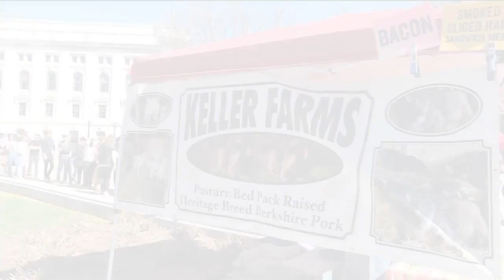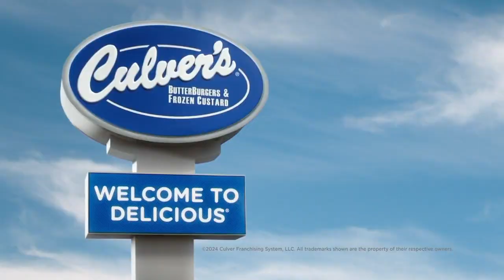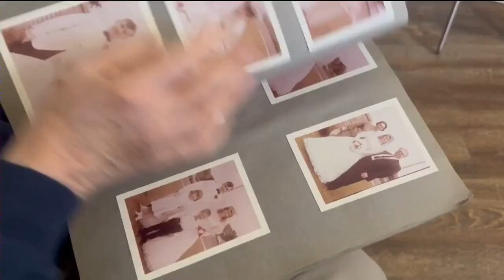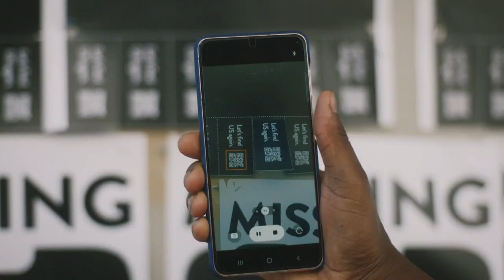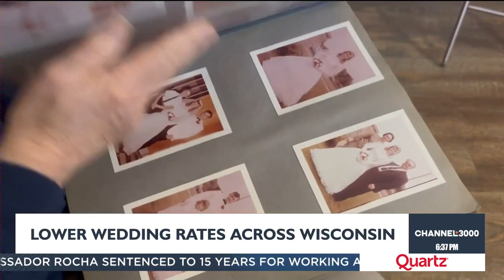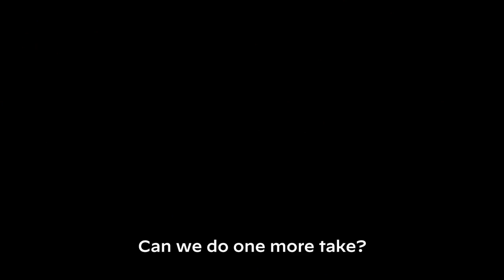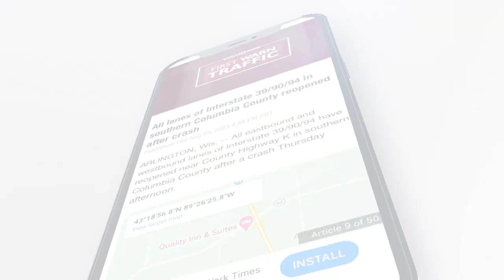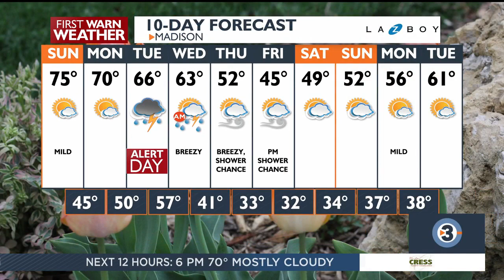News 3 Now at Six: April 13, 2024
Get your Saturday, April 13, 2024 evening news update from WISC-TV News 3 Now and Channel3000.com in Madison, Wisconsin.